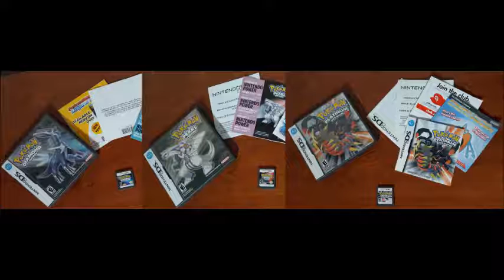Pokémon Diamond, Pearl & Platinum OST - Stark Mountain